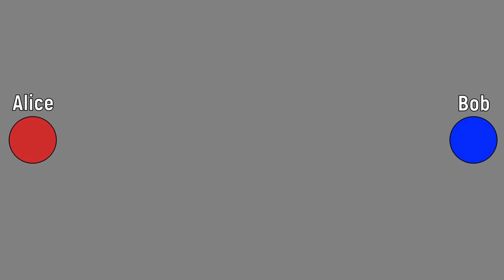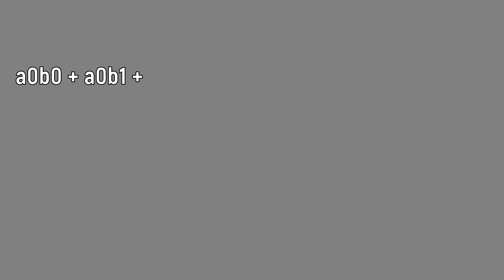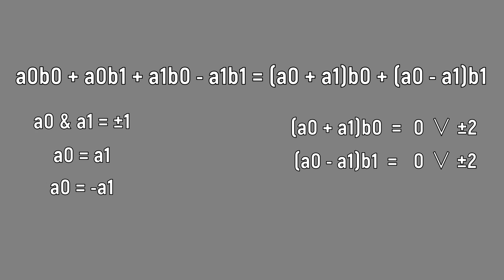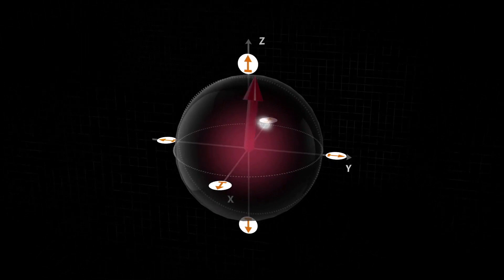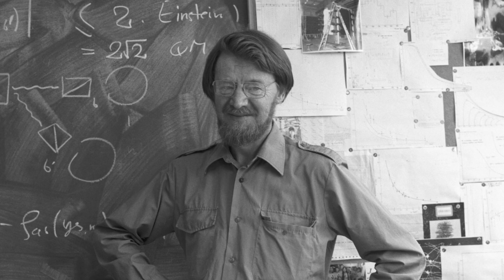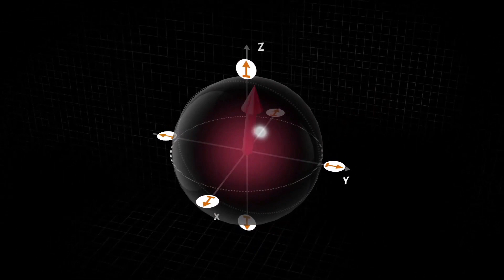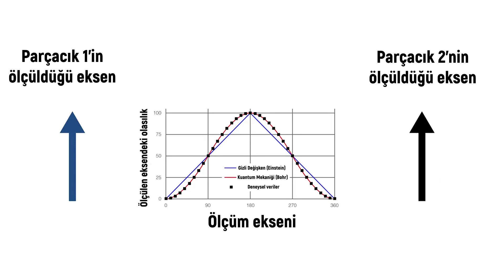KUANTUM TARTIŞMASINDA KİM HAKLIYDI? | BELL EŞİTSİZŞİĞİ & DOLANIKLIK DENEYLERİ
Einstein ve Bohr arasındaki kuantum çekişmesi uzun süre devam etmiş; Einstein 1955’te, Bohr ise 1962’de hayatını kaybettiğinden ikisi de hangisinin haklı olduğunu öğrenememişti. Derken 1964 yılında bir fizikçi çıktı ve tüm düğümü çözecek bir eşitsizlik ortaya attı. Bu kişi John Stewart Bell’di. 2022 yılında Nobel Fizik Ödülünü kazanan Alain Aspect, John F. Clauser ve Anton Zeilinger; bu ödülü Bell eşitsizliği teoremi deneylerinden dolayı aldılar. Bu kadar prestijli bir ödülün bu deneye gitmesinin bir sebebi vardı. Çünkü Einstein’ın mı yoksa Bohr’un haklı olduğunu gösteriyordu bu deney. Peki, kim haklıydı? Bell eşitsizliği nasıl çalışıyordu? Alain Aspect, John F. Clauser ve Anton Zeilinger nasıl bir deney gerçekleştirdi? Kuantum parçacıkları kuantum mekaniğine mi yoksa klasik fiziğe mi uyuyordu? Evren deterministik mi yoksa probabilistik miydi? Tüm bu soruların cevabı videoda.

Video Planlama ve Metin: Ferkad Kudvetoğlu
Seslendirme: Ferkad Kudvetoğlu
Video Dizaynı ve Montaj: Ferkad Kudvetoğlu
Tasarım: Ahmet Yasin Küçük
Altyazı: Ferkad Kudvetoğlu